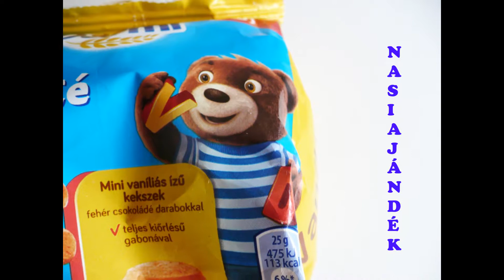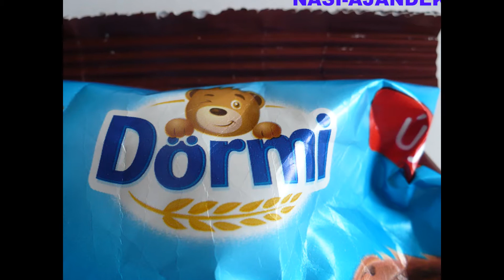GYŐRI DÖRMI MINI BEAR BISCUITS HUNGARY: VANILLA AND COCOA